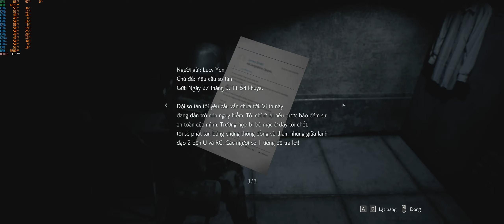Resident Evil 3 Remake Việt hóa/ Cùng công chúa Jill cầm Rocket quẩy banh thành phố Raccoon Phần 1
Cấu hình máy của mình: Max setting
VGA: GIGABYTE AORUS GeForce GTX 1080 Ti 11G
Ram: (32GB DDR4 4x8GB 3200) Thermaltake TOUGHRAM RGB Memory
Chip: Intel Core I7 8700K
Main: Aorus Z370 Ultra Gaming Z
Monitor: Acer Predator X34P Ultra 2k
Nguồn:  FSP Aurum PT1200